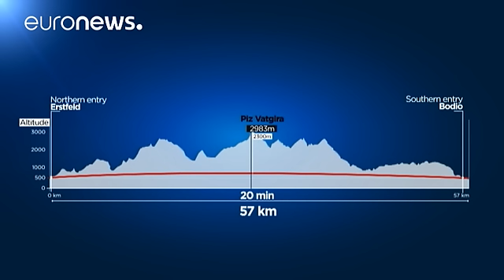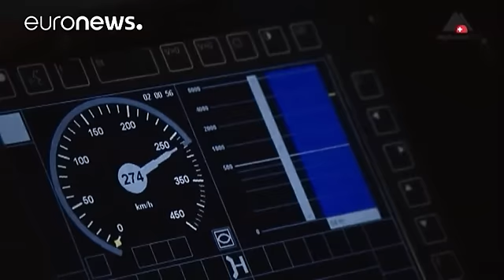Les grandes étapes de la constrution du tunnel ferroviaire du Saint-Gothard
En 1999, c'est le coup d'envoi d'un ouvrage titanesque, "le tunnel du Saint-Gothard" au coeur des Alpes suisses.

*Avec des ouvriers oeuvrant 8 heures par jour, 24h/24, 7 jours/7, il aura fallu 17 années pour creuser le massif alpin et bâtir les voies ferroviaires.*

Quatre perforatrices, Gabi 1 et 2, Heidi et Sissi, chacune pesant 3.000 tonnes, sont entrées en action en 2003.  Au final, plus de 28 millions de t…